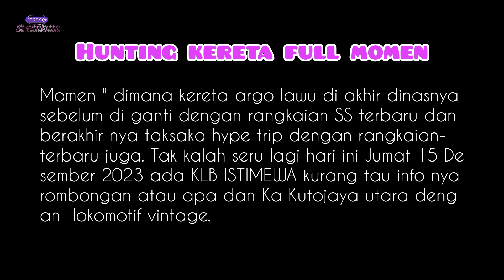BANYAK MOMEN KERETA API ISTIMEWA MELINTAS HARI INI || KLB dan Kereta elit yg akan ganti rangkaian.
Hunting kereta api jum'at 15 Desember 2023,begitu banyak momen kereta-kereta istimewa melintas hari ini.Tentunya momen kerta api TAKSAKA dan KA ARGO LAWU yang tidak lama lagi akan berganti dengan rangkaian SS terbaru untuk menyambut NATARU 2024.

Tak kalah seru hari ini ada KLB ISTIMEWA dan KA KUTOJAYA UTARA dengan lokomotif vintage dengan relasi jakarta kota - kutoarjo.
Untuk KLB ISTIMEWA membawa 8 rangkaian kereta,
1 kereta eksekutif
1 kereta luxsury
1 kereta panoramic
2 kereta coumpartmen suites
1 kereta kawis sumatera
1 kereta makan dan 1 kereta pembangkit.
Mohon maaf dengan KLB kurang tahu infonya ,membawa rombongan atau apa ya guys...maaf sekali jika ada yang tahu tulis di kolom komentar.